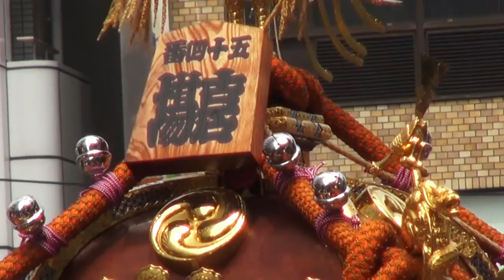平成26年 深川八幡祭り 古石場西→神輿連合渡御。